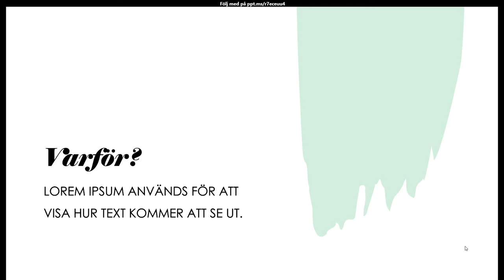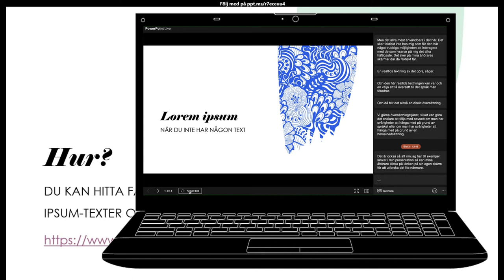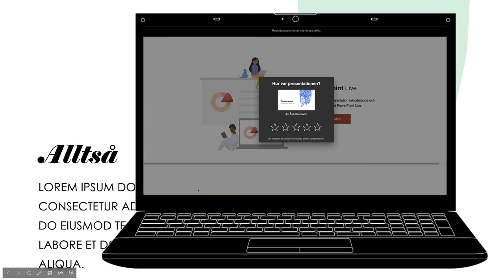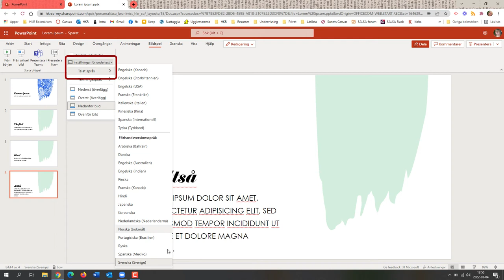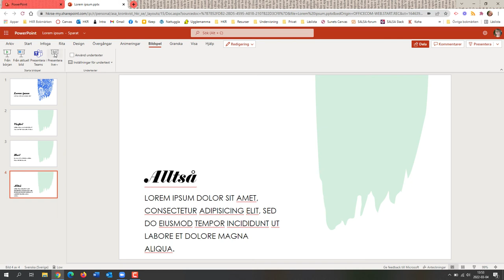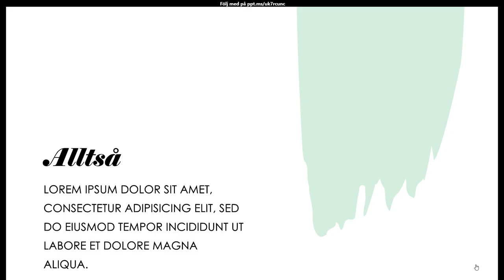Presentera live i PowerPoint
Funktionen för att presentera live i PowerPoint gör att du som presenterar kan få viss interaktion med dina åhörare. Den största fördelen är dock att varje åhörare kan välja att få presentationen live-textad på sin egen skärm och även välja att få textningen översatt.

Observera att det endast fungerar om om du använder PowerPoint online, inte i skrivbordsversionen av PowerPoint. Detta medför tyvärr att det inte finns stöd för föredragshållarvy. Du ser samma sak som åhörarna ser.